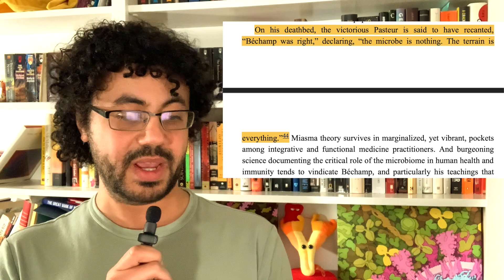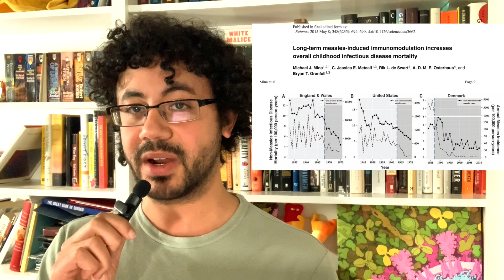Meet your new chief of health